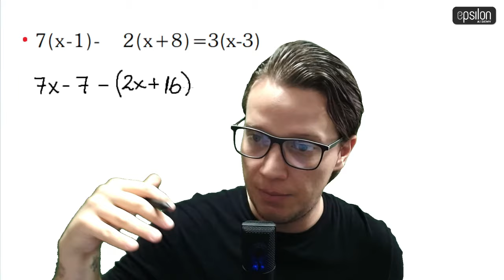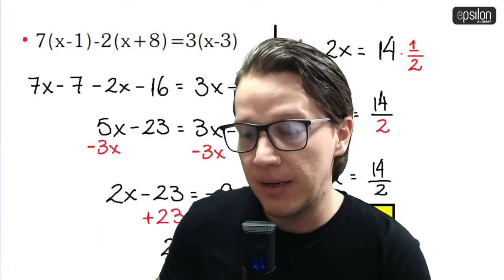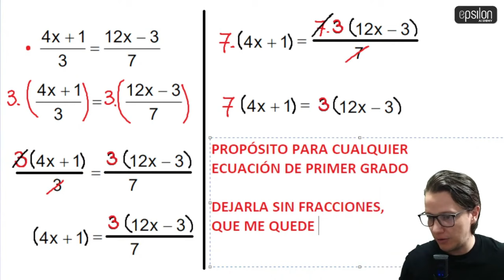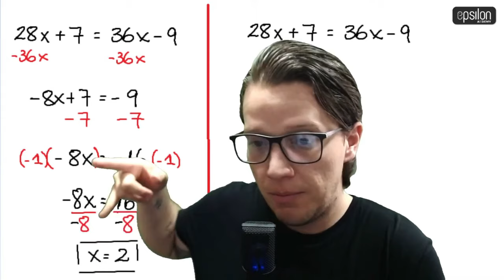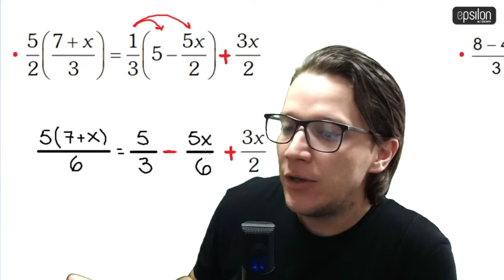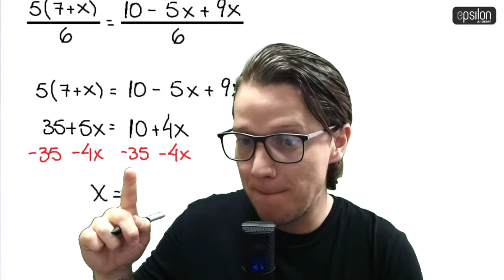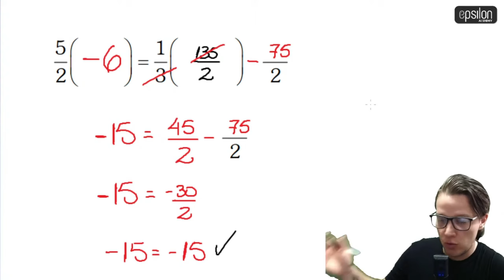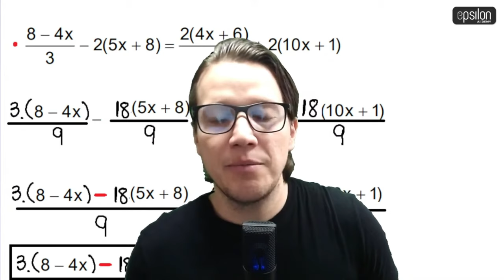🐘 CLASE MAGISTRAL: ECUACIONES DE PRIMER GRADO 🔥🚀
En el video podrás ver:

00:00 Intro y Bienvenida
00:15 Te cuento lo que aprenderás en todo el video
02:32 EJERCICIO 1
13:00 EJERCICIO 2
28:40 EJERCICIO 3
45:30 EJERCICIO 4
50:10 Cierre y despedida
51:43 Información de interés para ti

1. 🔥 CLASES PRIVADAS 🔥

2. 🔥SISTEMA GRATUITO ÉPSILON+🔥

3. 🔥 MIEMBRO DEL CANAL 🔥

 4. 🔥 DONACIONES 🔥